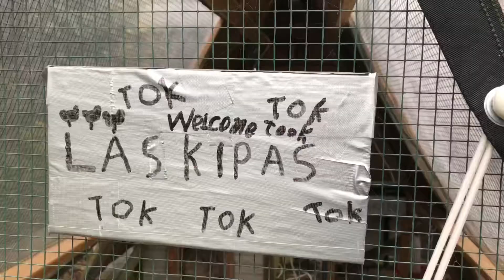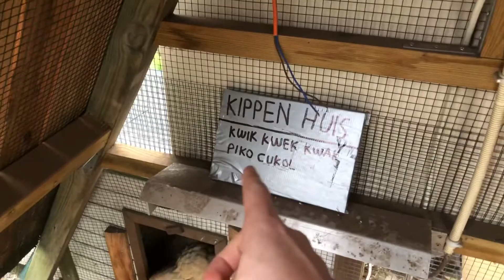Er komt iets groots